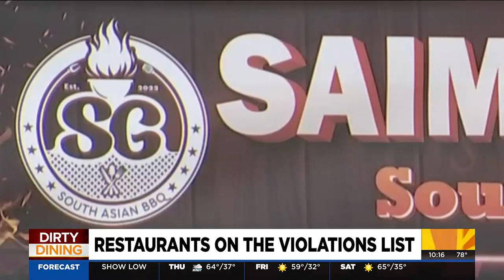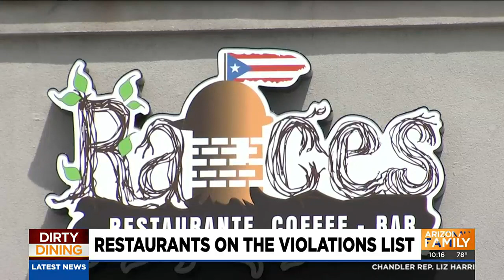Cockroach crawling under sink, undated seafood found at Phoenix-area eateries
A Scottsdale Marriott and a Subway, are just some of the restaurants that made the list this week.